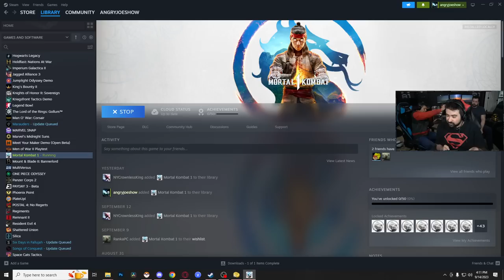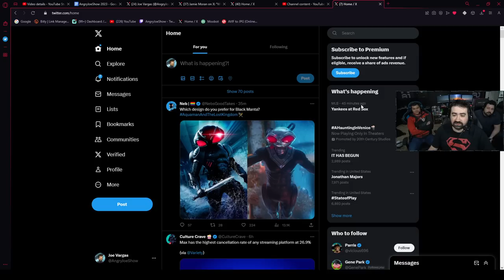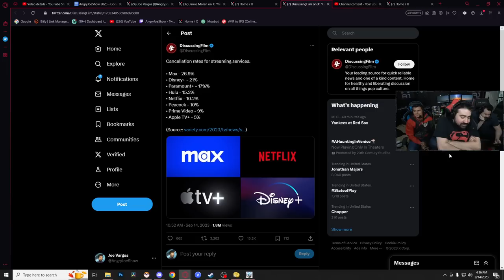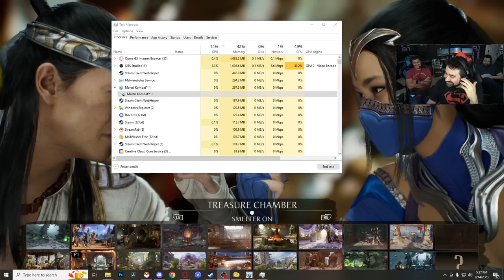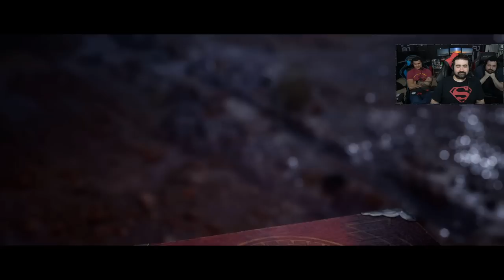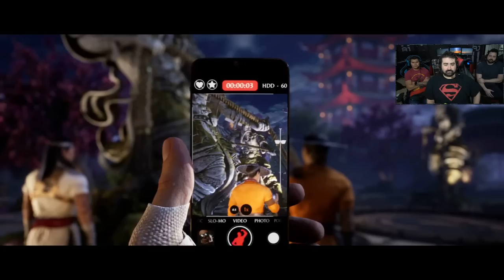Trying Out Mortal Kombat 1 - Part 1: FOR REVIEW!